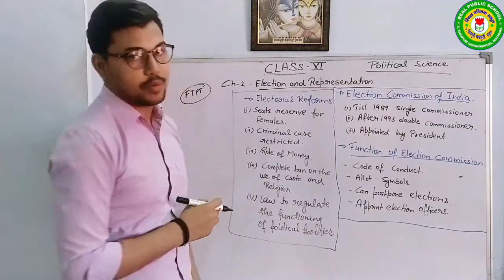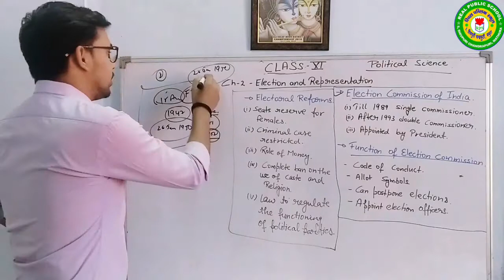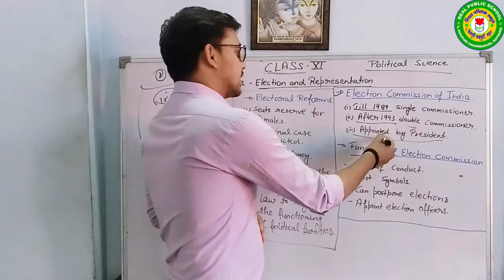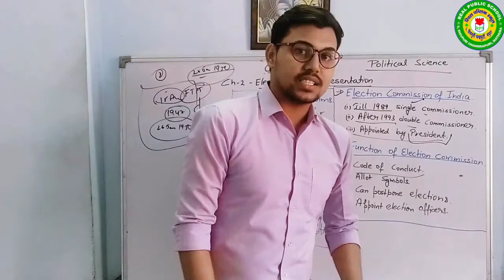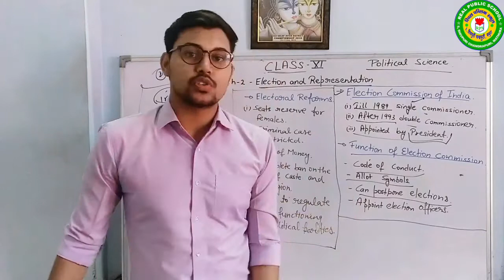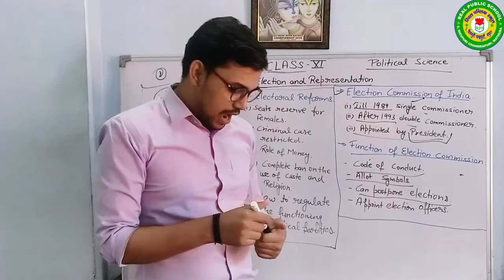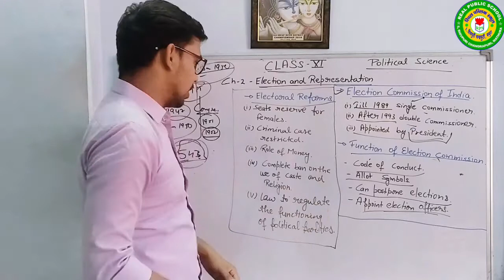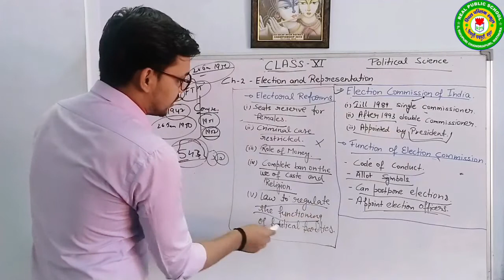CBSE CLASS -11th || POLITICAL SCIENCE || Chapter -2 || ELECTION AND REPRESENTATION|| lecture-3